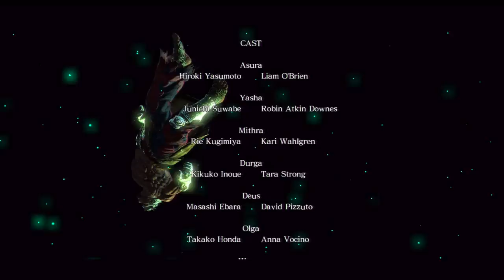Asura's Wrath:Episode 6:Confessions of a Mask*HD*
YOU CAN INTO THE HD
Alright guys, here it is, an epic battle and the conclusion of part 1 of the game(seemingly made to look like the end of the game). I enjoyed this fight and the dialogue between Asura and Yasha. So...Whats next for Asura, since his future looks bleak, you may ask? Well...keep watching :D